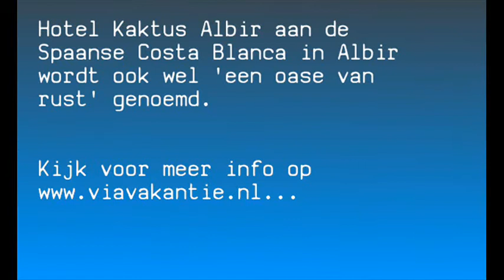Hotel Kaktus Albir in Spanje